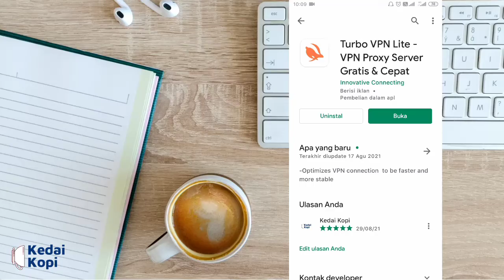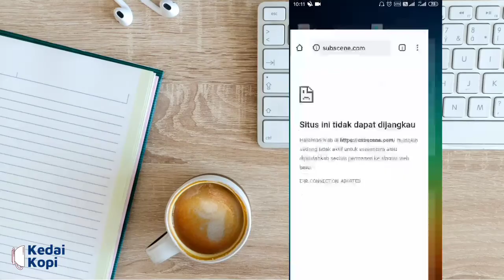Cara Menggunakan Turbo VPN Lite Terbaru 2021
Di video kali ini saya akan share cara menggunakan aplikasi turbo VPN Lite terbaru 2021, Terimah kasih!